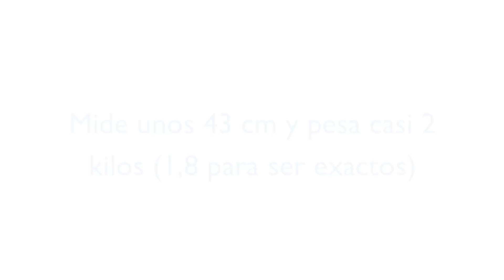32 semanas de embarazo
Semana 32 del embarazo. Embarazo semana a semana. En la semana 32 de tu embarazo tu bebé ya ocupa gran parte de tu útero. Ya tiene las uñas y el pelo que verás cuando des a luz. Estás en la recta final.